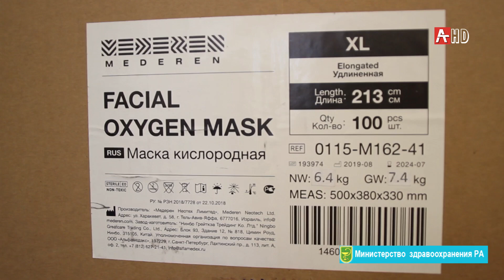Делегация Минздрава в Гудауте 04.08.2020